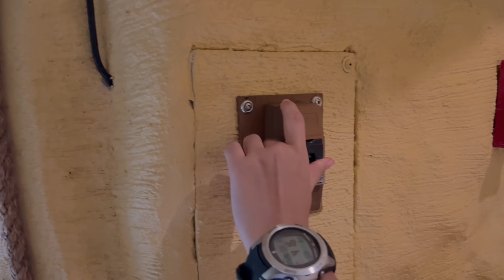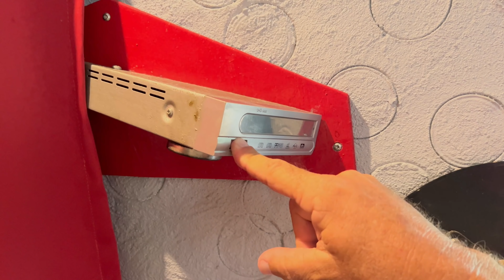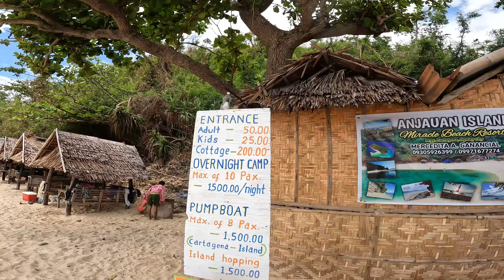7 Days Exploring SIPALAY Coastal Line, PHILIPPINES HEAVEN!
Discovering the beauty of the western coastal line of Negros Oriental and Occidental on a week trip. From the paradise beaches to the healthy coral systems and island hopping. This was spectacular trip!

00:00 - Intro
01:26 - Coastal Cruise
02:06 - Campomanes Bay
05:17 - Campomanes from above and under
06:49 - Our Hotel in Campomanes
7:44 - AMAZING Island hopping
12:06 - Filipino kids :)
13:58 - SUGAR BEACH
15:10 - Our wild Hotel on Sugar beach
19:10 - Sugar Beach is unreal
20:23 - Diving Shipwreck, Pier & Danjugan
23:29 - Island hopping & Snorkeling Turtle island
24:54 - New Resort!